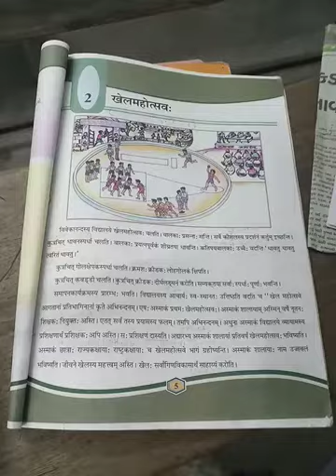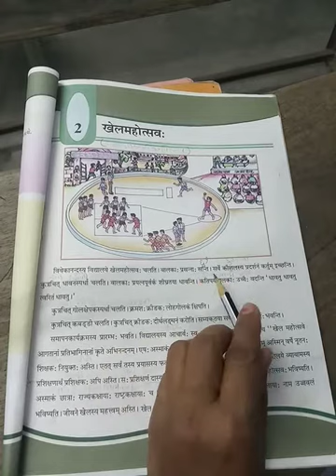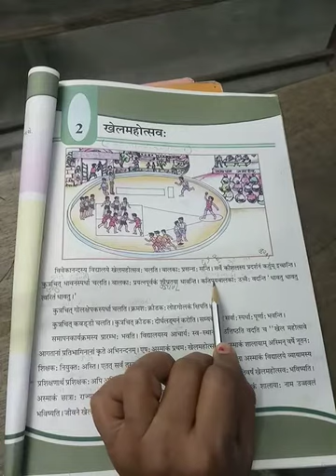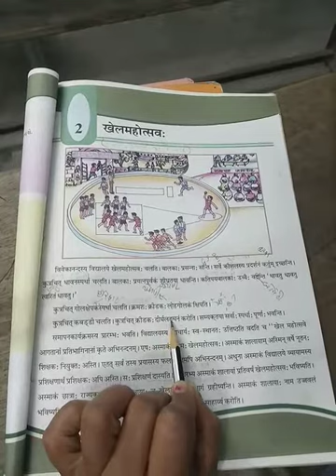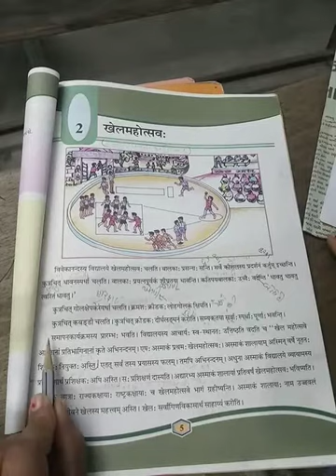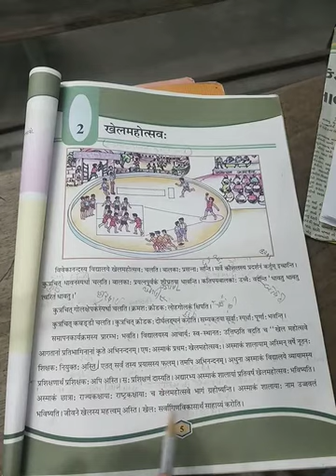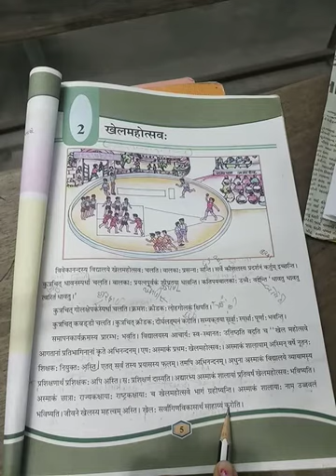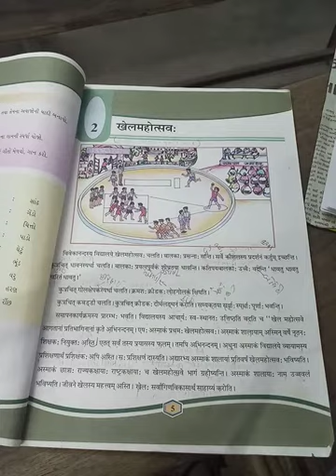STD 8 SANSKRIT PART 1